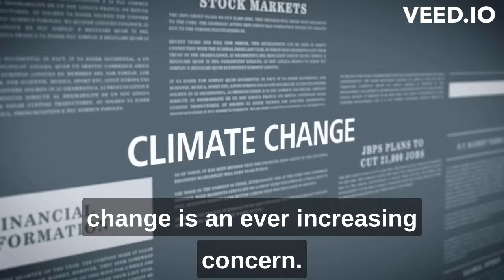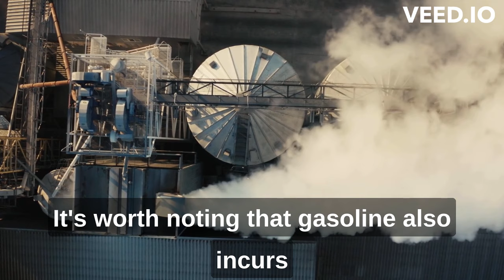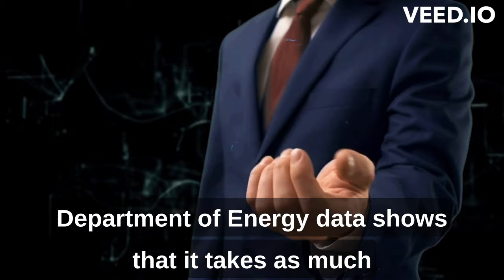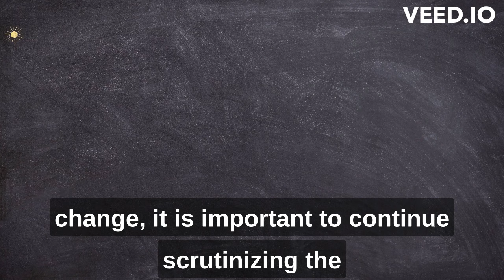How Green is TESLA?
In this YouTube video, we delve into the question of just how green Tesla's electric vehicles really are. Devonshire Research Group, a tech investment firm that specializes in valuing tech companies, argues that electric vehicles, including Teslas, still produce pollution and carbon emissions in different ways. We explore the factors that influence an EV's environmental impact, including how the local grid generates electricity. We also examine the emissions incurred during the production, refining, processing, and transportation of gasoline. Ultimately, while there are still environmental impacts associated with Tesla's EVs, they are still considered to be more environmentally friendly than gas-powered cars when all factors are taken into account.